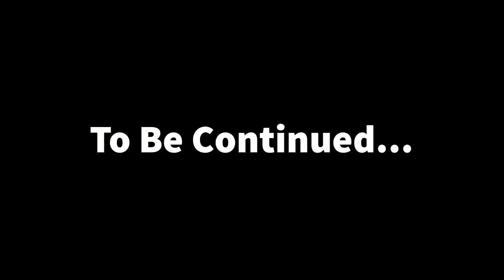Paint process | Project suzuki fx 660cc | Talha's Garage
In this "Project suzuki fx 660cc" series I will cover everything from the engine to the suspension to the brakes.
If you're interested in purchasing or restoring a car , then be sure to watch this video!
This video provides a comprehensive guide to modifying your Suzuki FX to suit your own riding style.